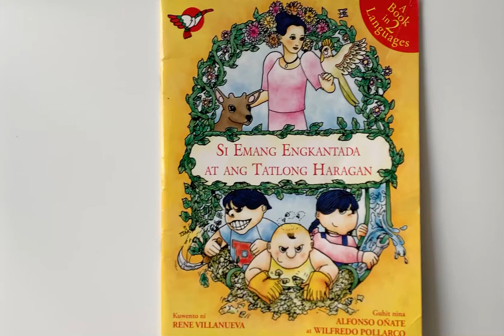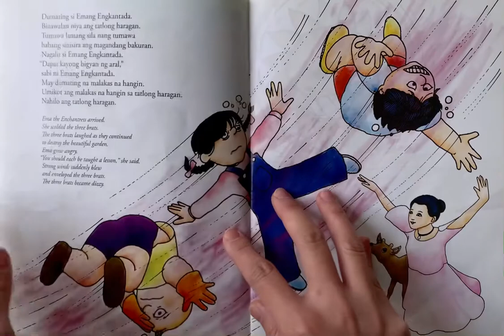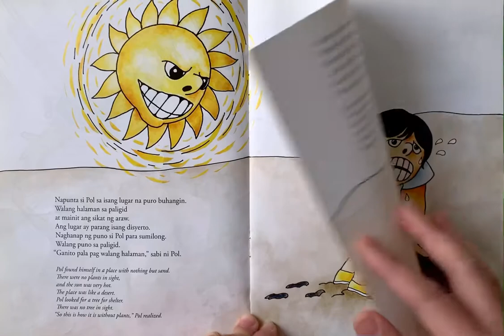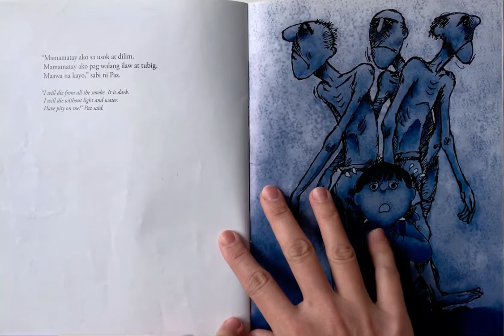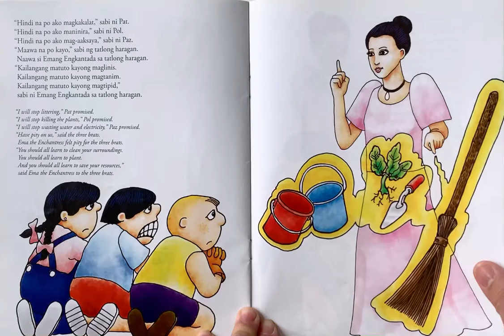Si Emang Enkantada at ang Tatlong Haragan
Three spoiled children who enjoy damaging nature learn a tough lesson from an enchantress. The children experience first-hand the consequences of their actions and promise to change their ways.

MELC Kindergarten: Caring for the environment